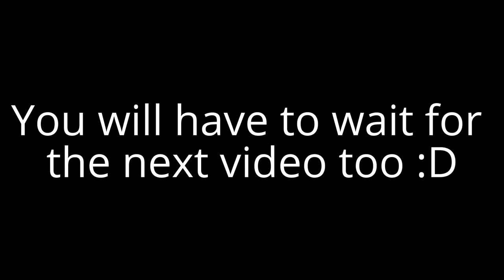Koto Plays Evoland #10-Spider gangs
Hey, did you miss Evoland? Here is another video! This time I go into the Sarundhak Ruins, searching for the second part of the amulet! Meeting very much spider gangs!

Hello Ricocheters, this is another video of Kotooshu Kraken's channel.If you clicked subscribe, that means you are lucky, becouse this is a great channel about Tanki Online, Need for Speed, Terraria, Pokemon and more games!
-Don't forget to tell your advices and opinion